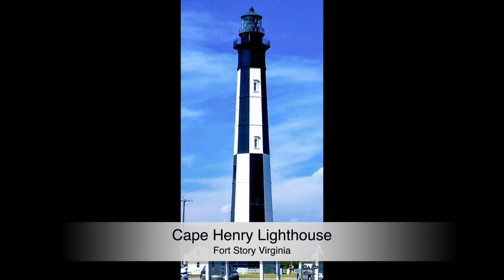Lighthouses from Trips HD 1080p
East Coast Lighthouses visited from 2005 to 2019